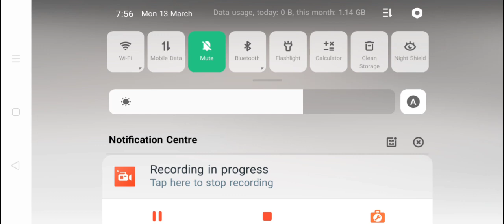အေကာင္းဆံုးပစၥည္းေတြလုက္မယ္ mobile craft Like ေလးလုပ္ေပးသြားၾကပါ